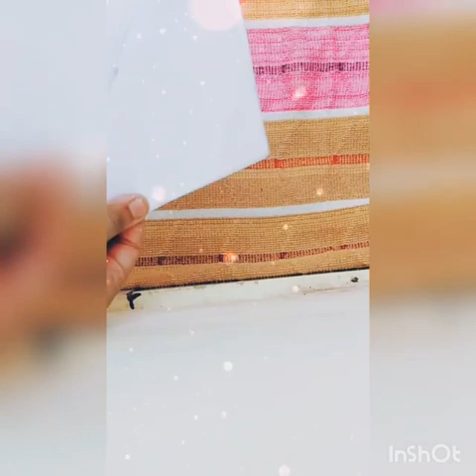how to make a paper boat for kids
how to make a paper